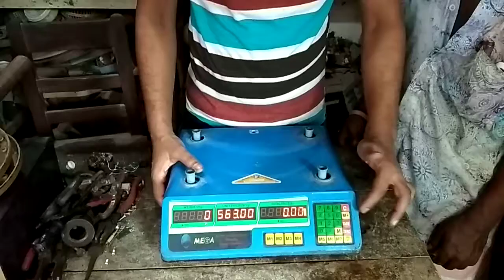ওজন মাপার মেশিন মেরামত কিভাবে করবেন দেখে নিন। Take a look at how to repair a wei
Watch The Hindi Movie All Songs
Editing & Exhibition : Aajnabi TV india Limited
If you have any Complaint Regarding This Channel,